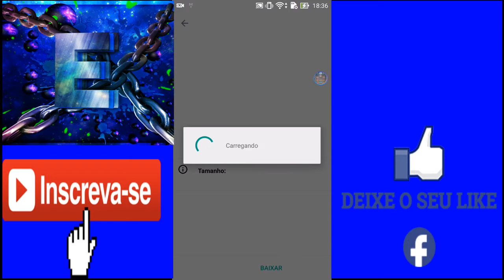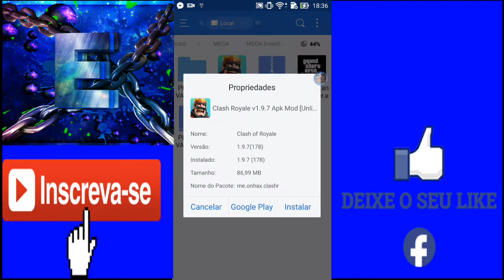FINAAALMENTE !! CLASH ROYALE v1.9.7 (Hackeado) com GEMAS e MOEDAS INFINITAS (Sem Root)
Funcionando ONLINE!! CLASH ROYALE v1.9.7 (Hackeado) com GEMAS e MOEDAS INFINITAS (Sem Root)

Você que Tem Um Canal no YouTube , Um Blog Ou Um site , É Quer Começa a Ganha dinheiro Encurtando Links , Não perca mais Tempo , Comece Isso Agora

Gearbest --

APROVEITEM OS DESCONTO DO CANAL , ENTRE NOS LINKS ABAIXO E ADQUIRA SEU NOVO APARELHO ANDROID !!!

Super confiável 😊

­­­­ ­-­-­-­ ► (Obs: Todos Os Links Iram Carregar Na Página Do Shorte.St , ai vocês esperam 5 segundos e apertem em fecha propaganda , pode fica tranquilo que não é vírus..!
___________DOWNLOAD________

Entre Aqui No Blogger , E Faça Download De Outros Jogos Também

PARCEIROS ⬛

Redes Social ⏬⏬